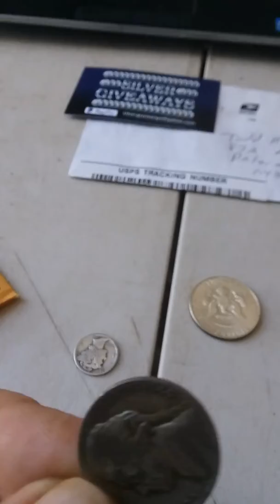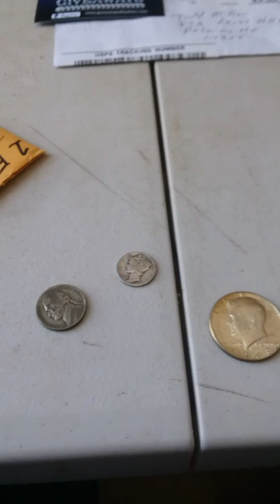Mail call & shout out to David &Suzy on Silver giveaways!